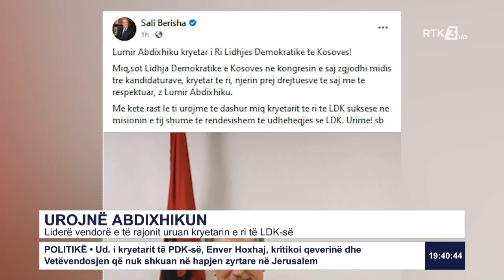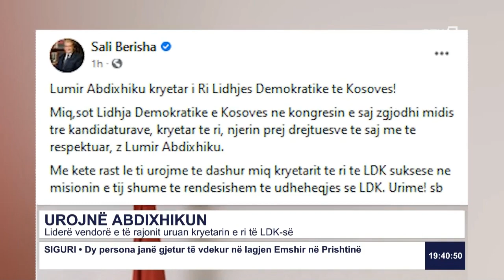Liderë vendorë e të rajonit uruan kryetarin e ri të LDK-së